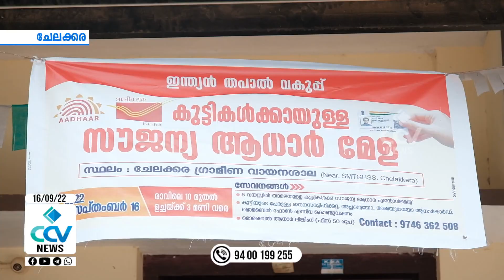തപാൽ വകുപ്പിന്റെ കീഴിൽ അഞ്ചു വയസ്സിന് താഴെ പ്രായമുള്ള കുട്ടികൾക്ക് സൗജന്യമായി ആധാർ മേള സംഘടിപ്പിച്ചു